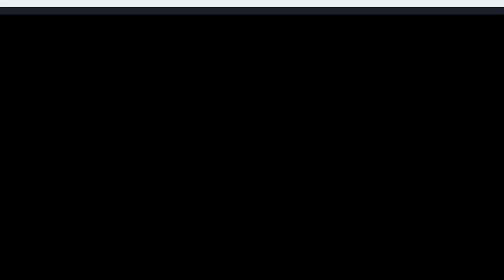yayAの『365日消えない灯台』 2023年8月19日（土）vol.16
2023年8月19日（土）放送
yayAの『365日消えない灯台』 vol.16　アーカイブ

yayA , 灯台守 Hide

ここは、貴方が話したいことを話す場所。
言いたいことを吐き出す場所にしたっていい。喜びを分かち合う場所にも、寂しさを紛らわす場所にも…。僕らは大海原に漂う小舟。ちょっぴり人肌恋しい時は、365日消えない灯台が、いつでもここに灯っています。沢山、話をしましょう。

【放送】
・FM那覇　毎週土曜日　16:30～
・yayAtubeプレミア配信　毎週日曜日　22:00～

【提供】
一般社団法人長生楽沖縄
一般社団法人長生楽和歌山
株式会社ネクストイノベーション
株式会社34ファーム

【番組へのメッセージ】